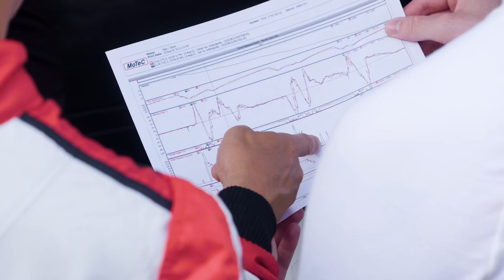HPD Drivers Academy | Building the Next Generation of Honda, Acura Drivers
The HPD Drivers Academy exists to cultivate the next generation of racing talent by equipping graduates with the skills and support to further their racing careers.

Operated by Racers Edge Motorsports under the guidance and support of HPD, the program includes access to experienced drivers, HPD engineering and trackside support staff, and SRO and IMSA Championship engineers and team owners.

Academy drivers will receive individualized mentoring and coaching from top racing talent including Acura IMSA prototype champion Ricky Taylor, IMSA GTD champion Mario Farnbacher, and touring car champion Ryan Eversley.

To learn more about the HPD Drivers Academy visit HPD.Honda.com/DriverAcademy.